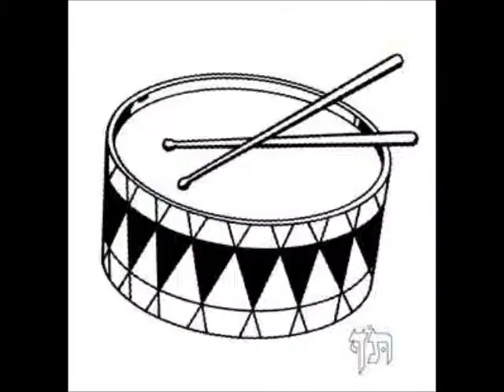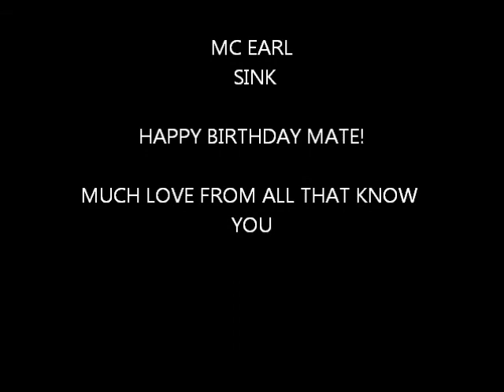MC EARL - SINK 2010